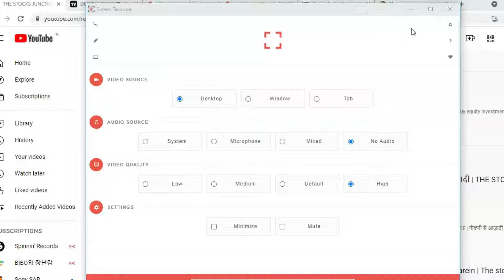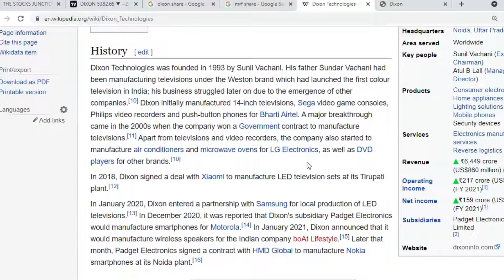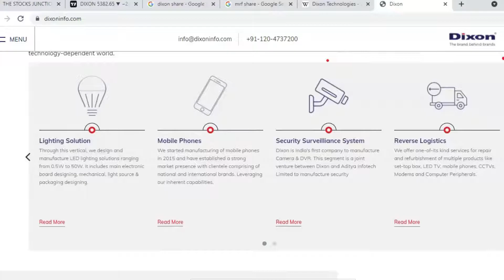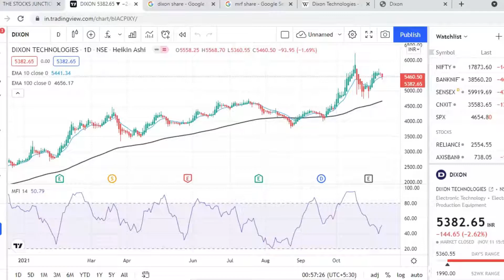DIXON TECHNOLOGY SHARE NEWS | The Stocks Junction | Make Profit With Dixon Technology Share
equity stock market tips  stock market for college going students
business idea financial freedom
stock market future stock market news share market course
share bazar me paisa kaise lagaen share bazar me invest kaise kare
share bazar me kya hota hai long term investment